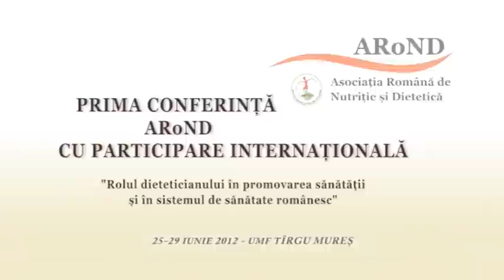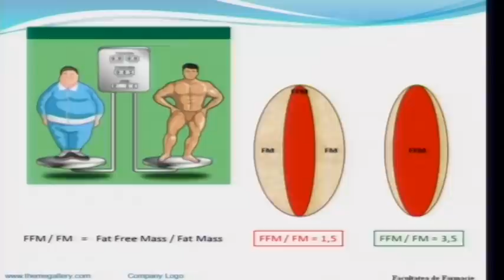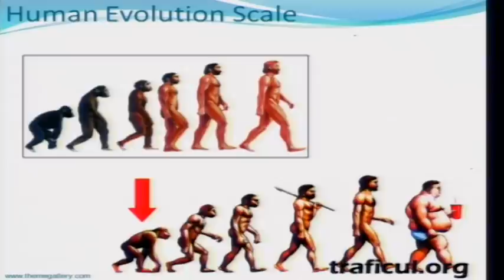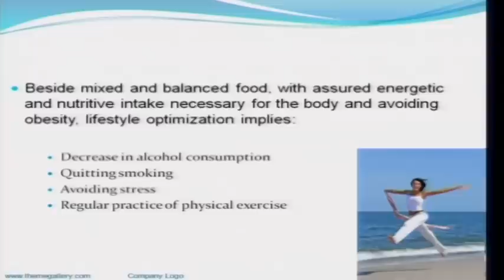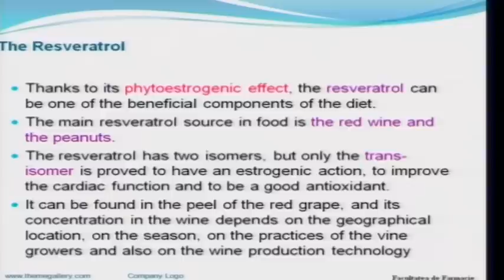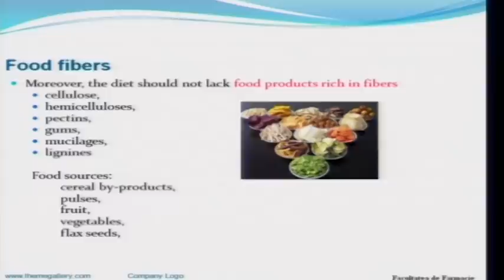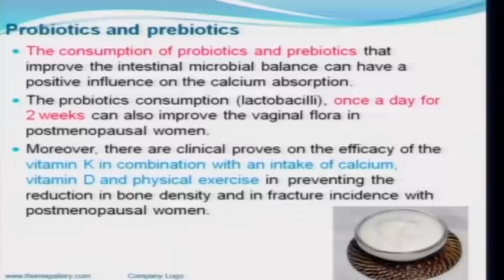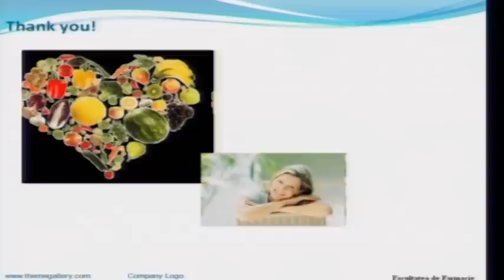AR22RO_Alimentatia femeilor si menopauza -- Lorena Filip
Lorena Filip -- MD, PhD, Conf. Univ., UMF Cluj-Napoca, România.

Rolul Dieteticianului în Promovarea Sănătății și
în Sistemul de Sănătate Românesc

Prima Conferință cu participare internaționala a Asociației Române de Nutriție și Dietetică în colaborare cu UMF Tg. Mures, CNCS-UEFISCDI și Centrul Lifestyle Herghelia

Târgu Mureș, 25-29 iunie 2012
Amfiteatrul Centrului Integrat de Medicină Dentară, UMF Tg. Mures

Proiect finantat parțial de CNCS-UEFISCDI, Workshop exploratoriu nr. PN-II-IDEI-WE-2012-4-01